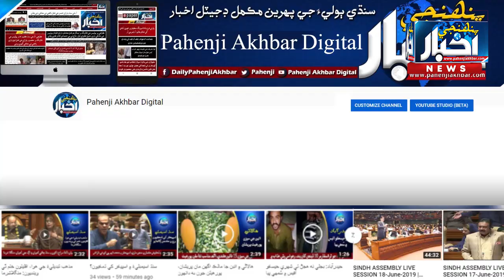روهڙي کدڙا فقير سوگهامغوي نينگر بازياب